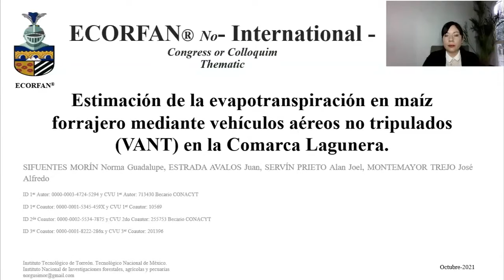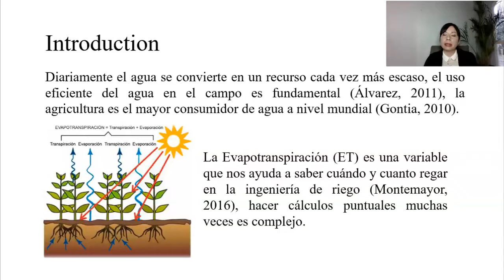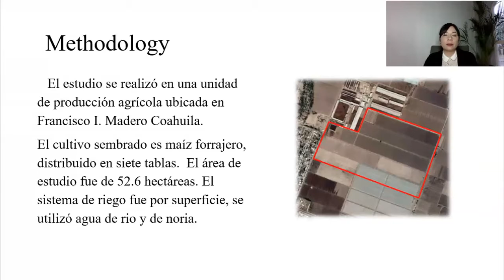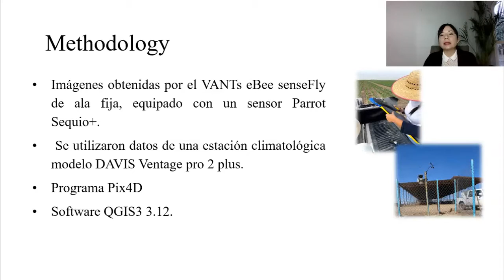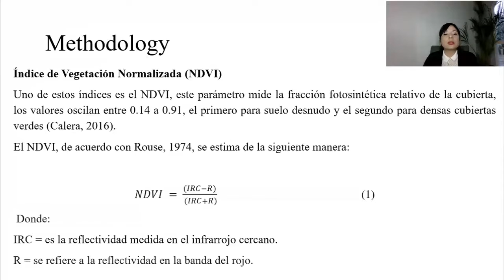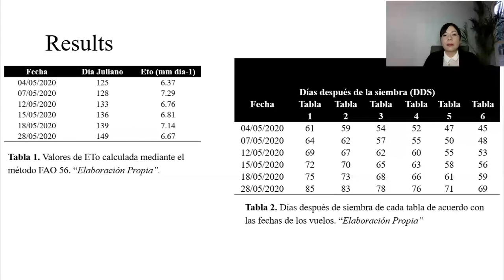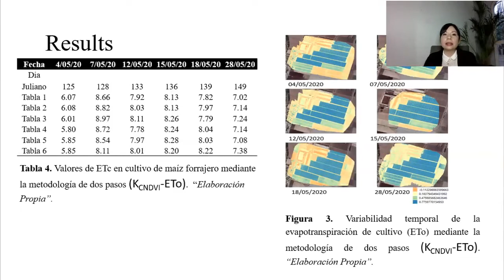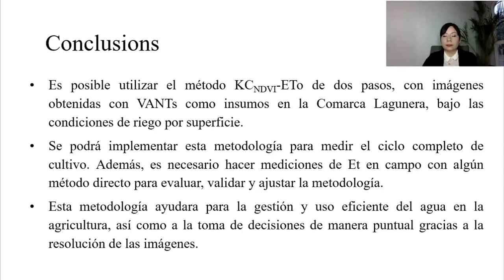Estimación de la evapotranspiración en maíz forrajero mediante vehículos aéreos no tripulados (VANT)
SIFUENTES-MORÍN, Norma Guadalupe, ESTRADA-AVALOS, Juan, SERVÍN-PRIETO, Alan Joel and MONTEMAYOR-TREJO, José Alfredo, Estimación de la evapotranspiración en maíz forrajero mediante vehículos aéreos no tripulados (VANT) en la Comarca Lagunera, CIERMMI, 2021, C-2:12´51´´